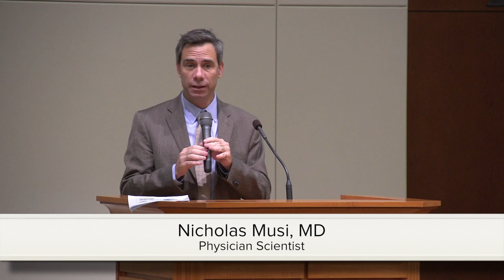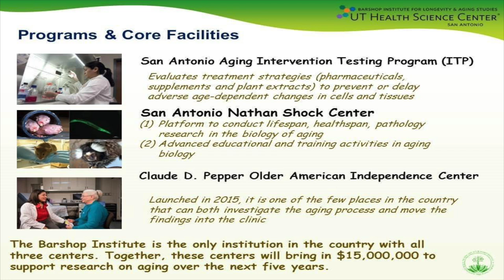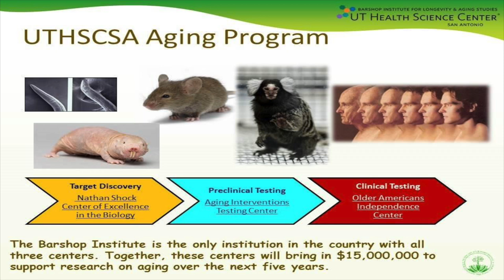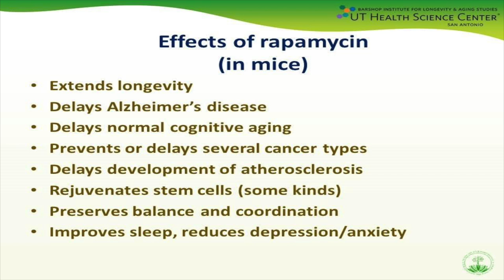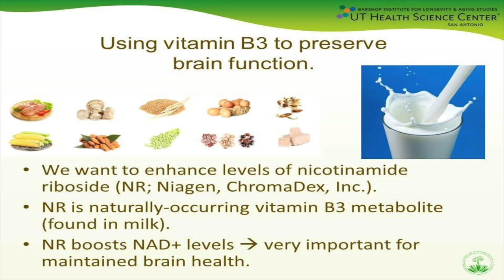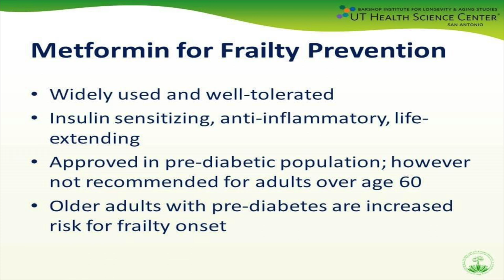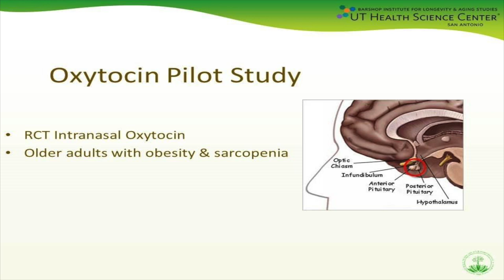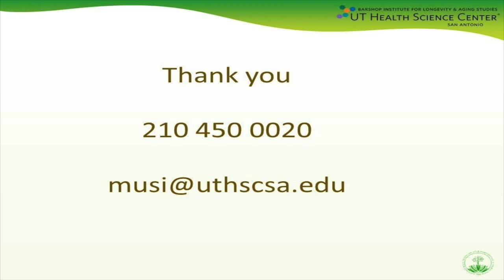2017 Caregiver Summit: Dr. Nicholas Musi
Physician Scientist and aging researcher Dr. Nicholas Musi presents "Leading the Way: The Latest Research on Aging and  Dementia at the Barshop Institute"